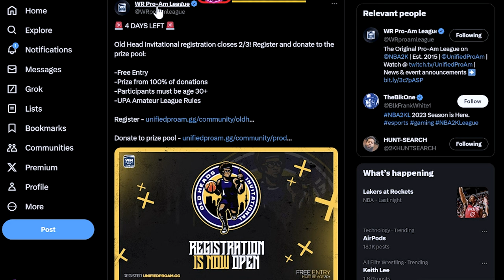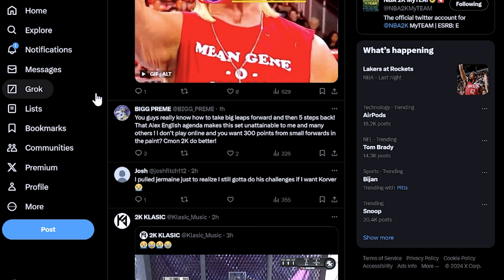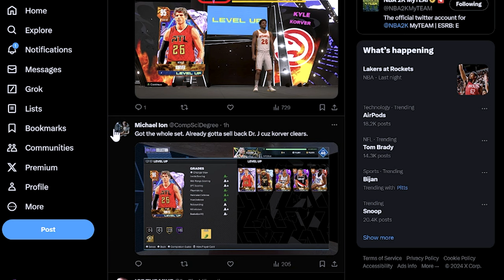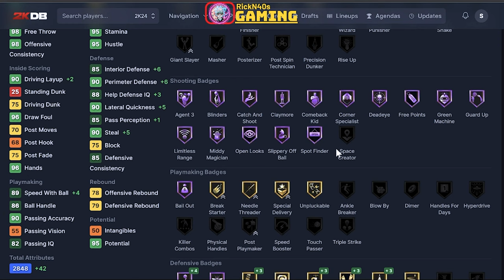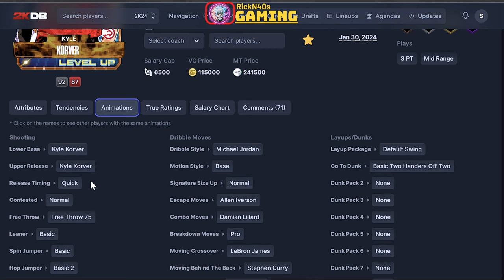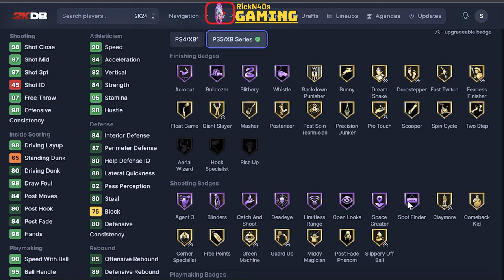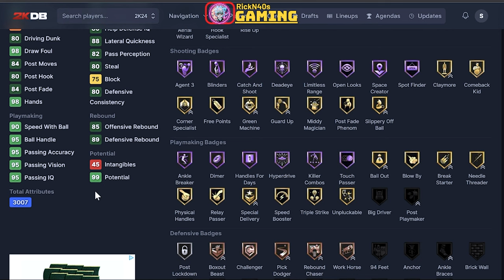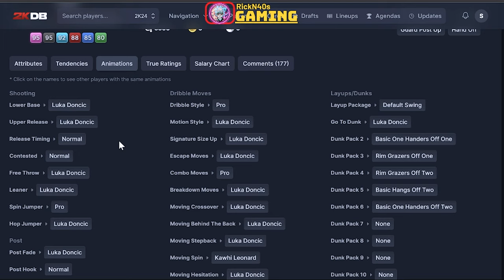71 point Luka Doncic And Level Up Kyle Korver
In this video, we bring you a review of the pink diamond Luka Doncic and Kyle Korver cards. Join us as we dive into the hype surrounding these players and discuss their performance on the virtual court. If you're a fan of leveling up your game and collecting top-tier cards, this is a must-watch!